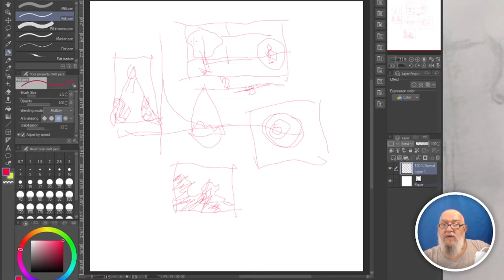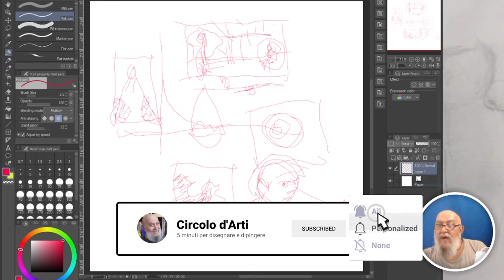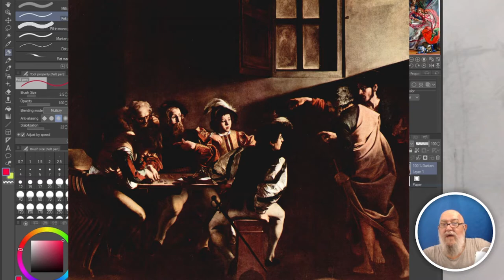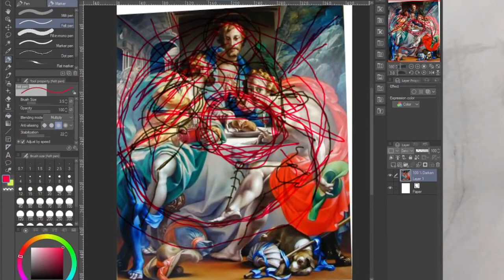[2] Sveliamo qualche SEGRETO dei quadri di CARAVAGGIO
Le opere dei grandi pittori sono come palcoscenici in cui si svolge una rappresentazione di teatro congelata nel momento più significativo: luci, pose dei personaggi, rapporti tra di loro, tutto è studiato per ottenere il massimo significato e la massima emozione.

* Fai gli esercizi e (se vuoi) ENTRA NEL FORUM per una correzione

composizione in pittura#studio linee implicite#arte#